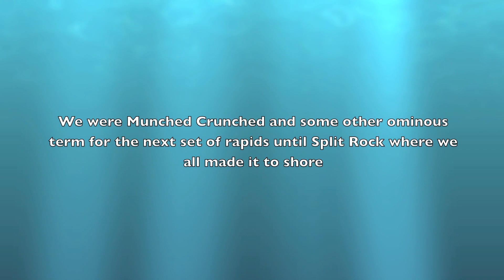Skykomish Whitewater Rafting with less swimming more rapids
Skykomish Whitewater Rafting trip take 2 with Alpine River Runners June 26, 2011.  Same footage but with less swimming and more rapids